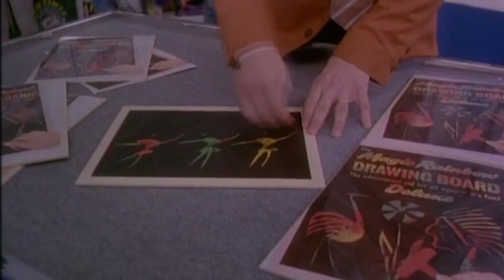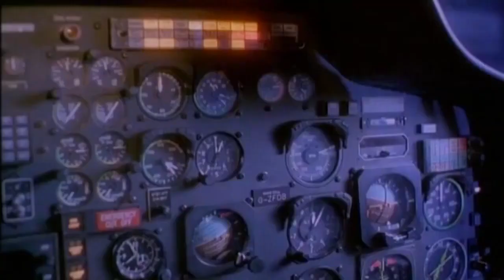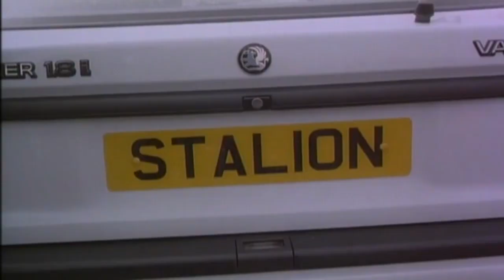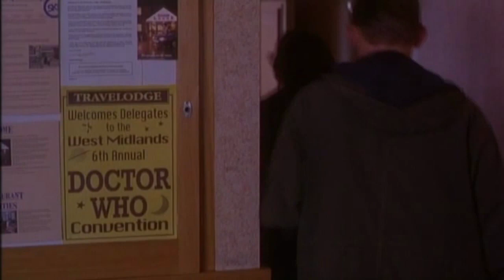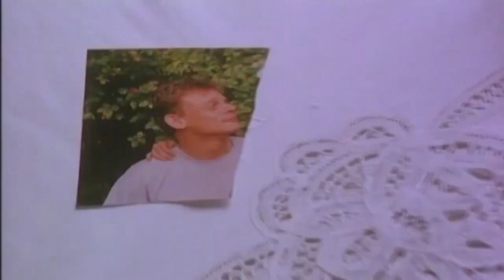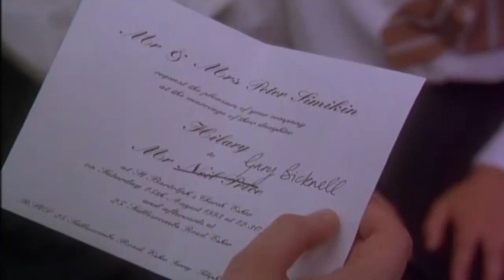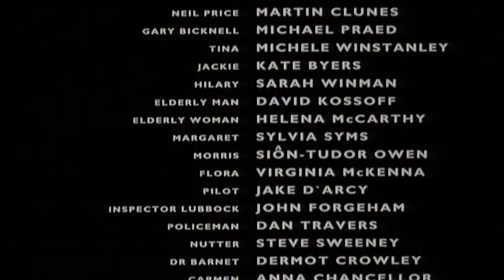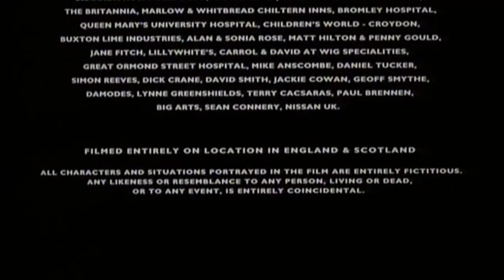Staggered 1994 Full Movie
After his stag night, Neil Price (Martin Clunes) wakes up naked on a remote Scottish island. The film follows his journey back towards his wedding, and the various characters and obstacles he encounters en route. It turns out that Neil's best friend Gary Bicknell (Michael Praed) spiked his drink and dumped him on the Isle of Barra[2] to enable him to make his own move on Hilary and her well-to-do family.[3]